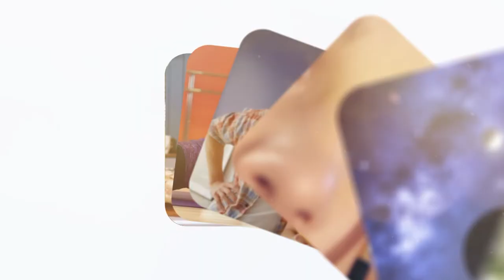Nasıl Kilo Alınır? Kilo Almanın İncelikleri Nelerdir? Uzman Diyetisyen Çağatay Köşkeroğlu Anlattı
Nasıl kilo alınır? Kilo almanın yöntemleri nelerdir?

Uzman Diyetisyen Çağatay Köşkeroğlu Anlattı